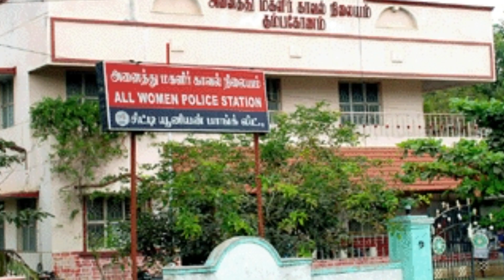பெண் ஆசிரியர் மீது கொண்ட தகாத ஆசையால் இந்த மாணவன் செய்த வேலைய பாருங்க Tamil News Kollywood News